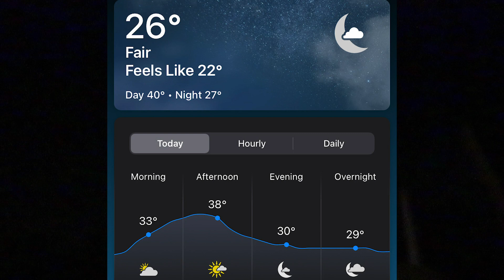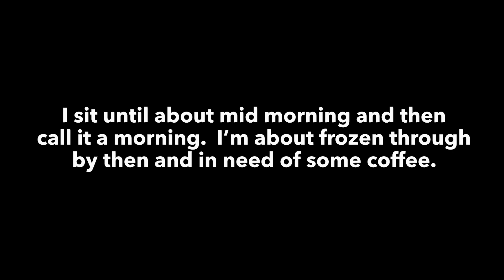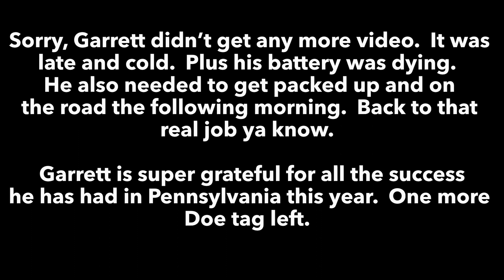Rifle Deer Season In Pennsylvania - Part 6 Another Doe Down | 2020 Deer Season (Ep 25)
Garrett is back out after having to take Sunday off due to Pennsylvania law.  No Sunday hunting this week.  Slow morning with just a massive flock of Turkeys.  However, the old hay wagon spot pays off again.  Right after a spike comes out the Does finally show up right at last light.  Garrett has another Doe down in Pennsylvania. The Pennsylvania rifle deer season has really been paying off.  Be sure to follow along with us.

Would really help us out a lot.  Let us know what else you’d like to see in the future.  As always thanks so much for your support.  Your support means the world to us.  Thanks for following along on our adventures.

-Chris & Garrett

Special thanks!

Special thanks to Jessica for her help in the editing work.